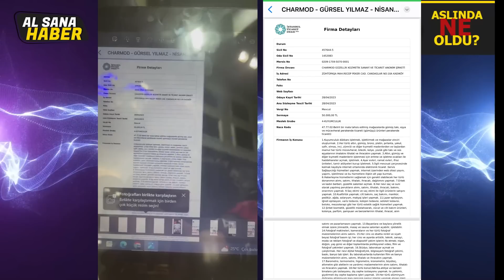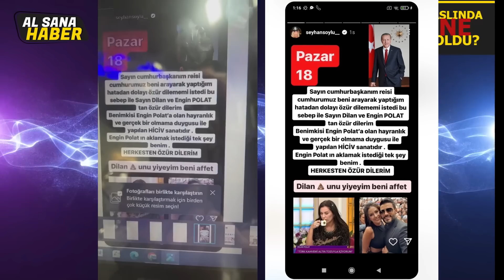SEYHAN SOYLU CANLI YAYINDA BELGELERLE KONUŞTU!!!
Türkiye'nin en çok izlenen ve konuşulan haber programı AL SANA HABER'in bugünki bölümünde yine çok konuşulucak konular masaya yatırıldı.

KONU ÖZETİ:             " 1. 📌 BÖLÜM @alsanahabercom ADLI SAYFAMIZDA VİDEO DAHA NET.

70. PONZİ DOSYAM DİLAN POŞAT ve eşi ENGİN POLAT’tır.

sevgili basın mensubu arkadaşlarım değerli meslektaşlarım büyüklerimizin ellerinden küçüklerimizin gözlerinden öperek önce söze başlamak isterim geçmişte de çiftlik bank dan , detaymaxsinet ‘e , mine mumcu dan türkcoin gibi ponzileri deşifre etmiş araştırmacı gazeteci televizyoncu olarak bu DOSYA’yıda yine şahsım ve ekibim emek harcıyarak risk alarak bu şahısları araştırarak yaptıkları Yolsuzlar belgeleyerek tüm iddiaları sosyal medyalarımızdan soru olarak yönelterek yapmış olduğumuz haberlerinden ötürü dilan Polat ve engin polat sayfalarımıza kapattırmış ( hsckletmiş ) sayın cumhurbaşkanımızın fotoğraflarını koyup dışkı ve porn* görüntüleri koydurtarak altına da dilan Polat hanımefendi sizden özür dilerim gibi saçma sapan ego ve kişilik bozukluğu sergilemiş biz de bunu adalet mercilerine belgeleri ile sunduk.

Bu dosyayı sunarken sahte faturaları yasadışı bahisle ilgili bilgileri döviz bürolarına sözde edince her firmalarına ama hiç satış yapamayan maalesef ki yalnızca mail Ordurla iş yapan mücevher firmalarini yapmış oldukları kara para yolsuzluklarını veysel Şahin’e işbirliğini her şey belgeli ile ortaya koyduk .

bazı basın mensubu kardeşlerim sağ olsun yanımızda yer alırken bazıları görmezden gelerek vermiş olduğumuz emeğe karşı hassasiyet duymuş onu yapmış oldukları bu haberlerin asıl kaynağının ben Seyhan Soylu ve ekibi olduğunu kaynak olarak göster memelerini kırgınız.

Fakat gerçeği biliyor ve canlı yayınlarımızda 12.000 kişi muhtelif hesaplarımızda da milyonlarca insana bu olaylara şahittir.

Şimdi dilan Polat ve eşi köşeye sıkışmış numaradan sayfasını dondurmuş fakat sözde biz kapattırmışız gibi ifşalarda bulunarak ve bizimle ilgili haraç istiyorlar diyecek kadar fütursuzlar

biz canlı yayında hesabımızı hackerlarına kapattırdıkları için 18 kişiye ameliyat ettirin size başvursunlar diz içinden seçelim kişisel olarak şikayetimizden vaz geçeceğiz ama devletten aldıklarımızda ilgili kamuya yönelmiş olan suçların cezasını devlet size verecektir.."